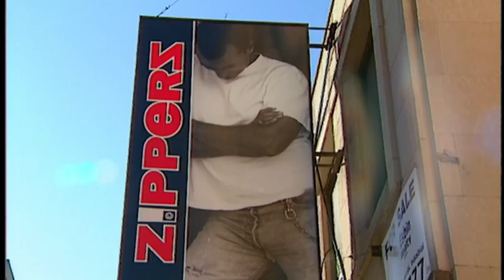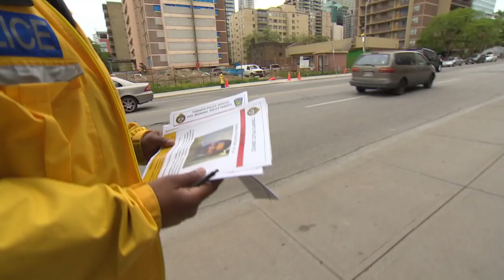Toronto's alleged serial killer charged with sixth murder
Toronto's alleged serial killer, Bruce McArthur, has been charged with a sixth murder. McArthur is charged with killing Skandaraj Navaratnam, who was last seen leaving a Toronto gay bar in September 2010. Police say they are examining hundreds of unsolved cases -- and they confirmed their investigation now extends beyond Canada.